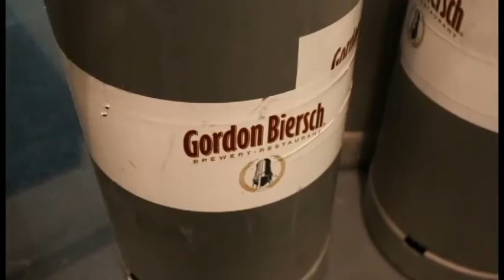Sarah's Brewery Visit: Gordon Biersch